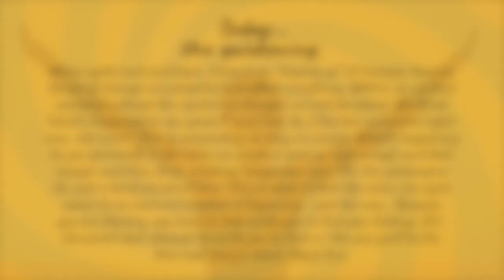Today, the quickening.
Each day, David takes an energy pulse and provides a message on working with that energy for the day. The Daily Energy Readings are inspirations to help guide you in your spiritual practice.